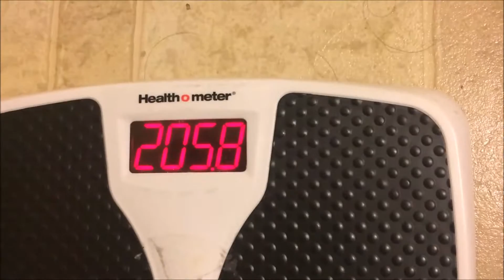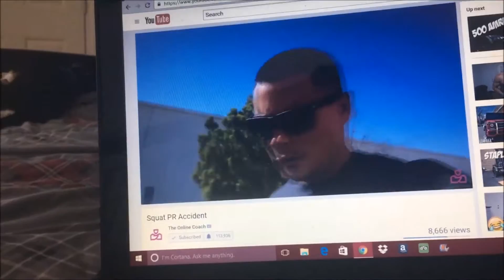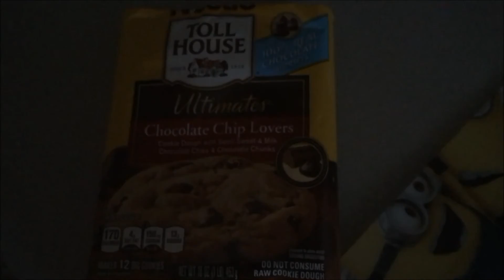Road to 185 Ep#5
I am on the road to 185 pounds. I will be recording the progress and showing your guys my workouts and full days of eating. Hope you enjoy.

Workout:
Squats: 6 sets, 15,10,10,10,2,2
Stiff leg deadlifts 5 sets of 15, superset with walking lunges 12 each leg
Goblet squat: 5 sets of 12, superset with single leg lying hamstring curls 12 each leg
Leg extension 5 sets of 25 superset with 25 body weight standing calve raises